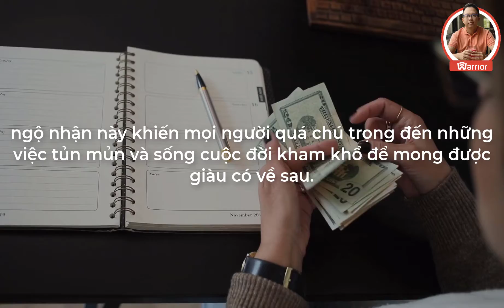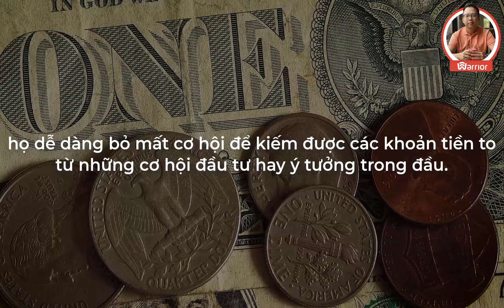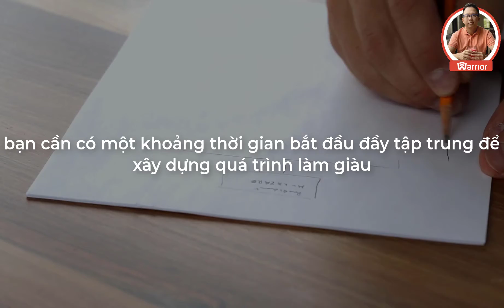8 NGỘ NHẬN PHỔ BIẾN VỀ TIỀN | WARRIOR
8 NGỘ NHẬN PHỔ BIẾN VỀ TIỀN

Mọi người đều nói rằng họ muốn có nhiều tiền hơn. Nhưng bạn sẽ không bao giờ kiếm được nhiều tiền hơn nếu như bạn có những niềm tin sai lầm về tiền và cách kiếm tiền. Hãy cùng tìm hiểu 8 lầm tưởng phổ biến về tiền bạc khiến việc thành công của bạn trở nên khó khăn hơn.